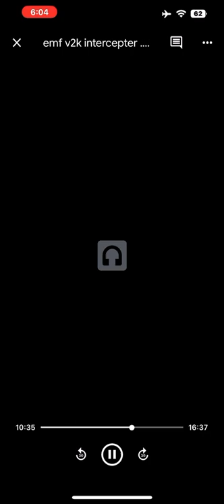Listen to the electronic harassment this how black ppl start and instigate masacres & shootings 619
San Diego’s crimes against humanity and corruption they allow to happen after Listening to this you will understand how the mass shootings happen with this harassment and community participation you can hear the voices of these criminals Mass shootings I started by these ppl keep replaying and listen to them stalking and slandering

Scandalous

CA-799WC
CA-5VYU592
CA-4LXC348
CA-8URL187
CA-3HD095
CA- 8VEB482
CA-7XNP780
CA-7UVT091
CA-8TNR313
CA-6BSZ324
CA-5FN7127
CA-BXIZ130
CA-7LOE534
CA-Y0509